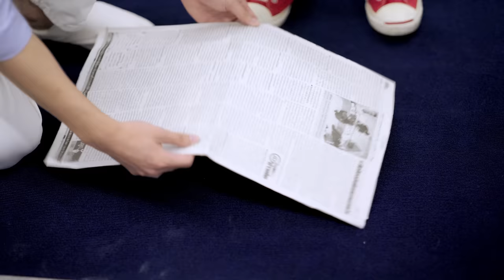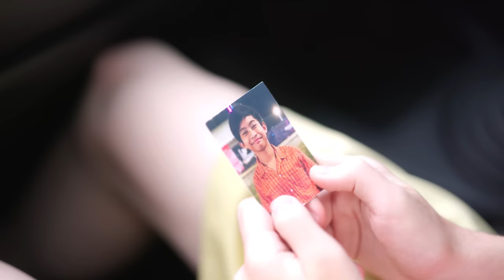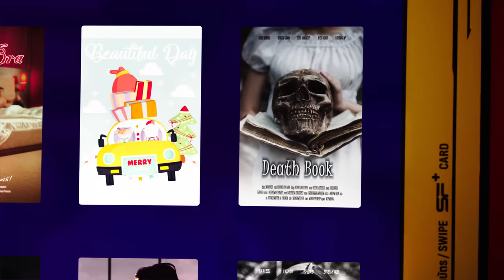Meow Ears Up น้องเหมียวในห้องผม 好久不见啊喵 | EP7[2/4]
For Japan fans,you can watch all eps with JP Sub on Rakuten TV now ! The story tells a cartoonist, Dermdem (Gap), who grew up in an orphanage, saw a stray cat, and brought it home. One day, the cat became a man. Apparently, he came from A Miao, a boy from the ear tribe of the "Ear Tribe". The arrival of A Miao disrupted Dermdem's boring life, and the earth-shaking changes also triggered a series of ironic anecdotes. In the process of running in, Dermdem learned the true meaning of life, and also felt the feeling of warmth and happiness.
故事讲述了一位在孤儿院长大的漫画家Dermdem（Gap 饰）看到了一只流浪猫，把它带回家了。一天，那只猫变成了人。显然，他来自“耳朵部落”的耳朵族少年阿淼。阿淼的到来打乱了Dermdem枯燥的生活，翻天覆地的变化也引发了一系列啼笑皆非的趣事。在磨合的过程中，Dermdem学会了生命的真谛，也感受到了温暖和幸福的感觉。改编自特雷西胡的BL漫画《喂,看見耳朵啦》

The actors, post-production staff, and subtitle translator of the “Meow Ears Up” TV series have all put in great effort and hard work. Super Fans can support them by "Super Thanks" in the lower right corner of the video, thank you for your attention!

📑For international fans, you can also watch “Meow Ears Up” Each Tuesday at 22:30pm(GMT+8) on the platforms below:
1. Japan: Youtube simulcast, other platforms will be published later
2. LineTV: Taiwan (China)
3. TrueID: Vietnam
4. GagaOOLala:
Global except [Thailand, China(including Mainland, Hongkong, Macao), Japan, South Korea, Philippines, Vietnam, and Singapore]
5. More territories and platforms will be published later